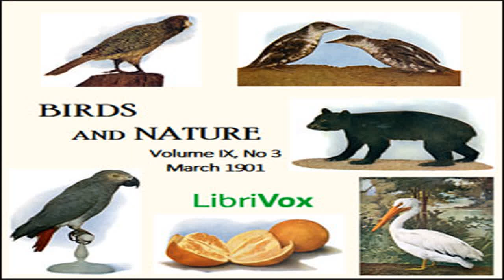Birds and Nature, Vol. IX, No 3, March 1901 by VARIOUS read by Various | Full Audio Book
Birds and Nature, Vol. IX, No 3, March 1901 by VARIOUS ( - )
Genre(s): Nature

Read by: BettyB, Availle, tovarisch, VfkaBT, Leslie Stager, Phil Schempf, Aaron Grace in English

Chapters:
00:00:00 - 01 - Spring
00:01:41 - 02 - About Parrots
00:30:14 - 03 - How can our fancies help but go
00:30:55 - 04 - Polly
00:37:04 - 05 - Hark! 'tis the bluebird's venturous strain
00:37:53 - 06 - The American White Pelican
00:49:25 - 07 - The Sandpiper
00:50:42 - 08 - A Bit of Bird Gossip
01:01:54 - 09 - The Marbled Murrelet
01:03:42 - 10 - Before the Storm
01:04:31 - 11 - Boy-Chickadee
01:12:42 - 12 - The Story Bird
01:15:00 - 13 - The Bear
01:23:10 - 14 - Bird Incidents
01:27:59 - 15 - Sea-Mews in the Winter Time
01:31:15 - 16 - Snails of Pond, River and Brook
01:54:05 - 17 - The Orange
01:59:13 - 18 - The Musical Swan
02:22:09 - 19 - Pepper
02:31:07 - 20 - March

] 'Birds and Nature' was a monthly publication of the Nature Study Publishing Company of Chicago. It includes short poems and brief descriptions of birds, animals and other natural subjects with accompanying color plates. The magazine was published from 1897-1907 under the various titles, 'Birds,' 'Birds and all Nature,' 'Nature and Art' and 'Birds and Nature.'  In June 1900, 'Birds and All Nature' was changed from 'Birds and All Nature' to 'Nature and Art' for a single issue (Vol VIII, No. 1).  The title was changed again for the following issue in September 1900 to 'Birds and Nature,' and this was kept through the remaining years of publication.  - Summary by J. M. Smallheer